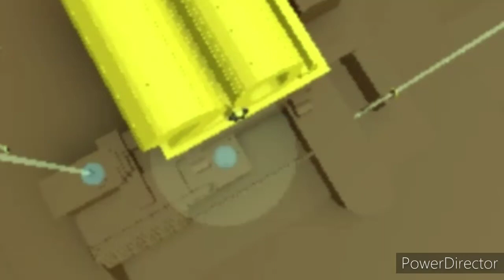20Th Century Fox Logo Roblox Protoype (1994)